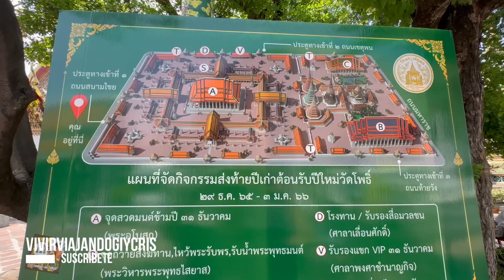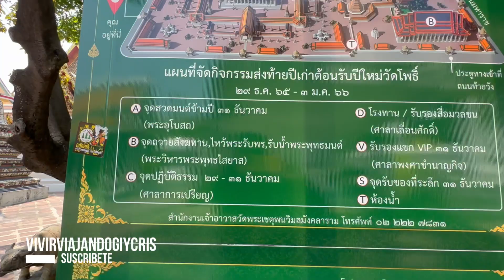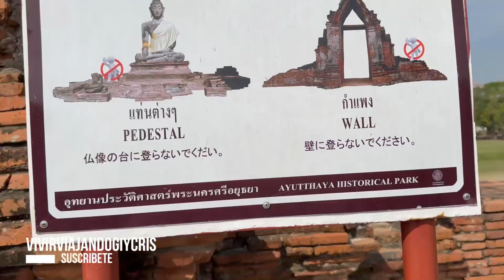👉 ASI SE VIVE EN EL PAÍS MÁS FELIZ DEL MUNDO | TAILANDIA 🇹🇭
Si hablamos de felicidad , sonrisas, generosidad este Pais lo tiene todo ,  Hoy te contamos los secretos para viajar a estas bellísimas playas y conocer toda su historia, hay mucha información que te puede interesar  ¿Necesitas saber cuál es la mejor ruta o cuáles son los lugares que no te puedes perder?  déjame decirte que estás en el lugar correcto , recopilamos con mucho amor y mucho cariño toda esa información que creemos que sí o sí tiene que tener un buen video de viajes por Tailandia y que a nosotros nos habría encantado ver antes de organizar nuestro viaje por este increíble país. ¡Pero no solo eso! Vamos empecemos

Tailandia y Bangkok
Cultura milenaria, playas de ensueño y bulliciosas ciudades se combinan para satisfacer a cualquier viajero. Aventúrate a descubrir la caótica ciudad de Bangkok, sucumbe a los encantos de Chiang Mai en el norte de Tailandia y atrévete a recorrer sus increíbles islas. Tailandia es el país de las sonrisas, un lugar que cuenta con numerosos atractivos para brindarnos un viaje lleno de aventuras y una experiencia inolvidable.